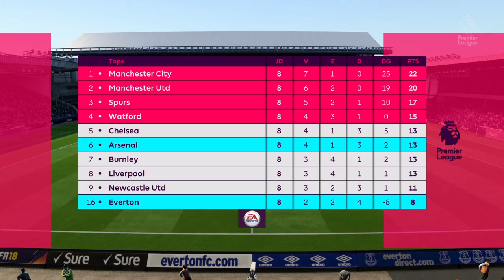EPL - Everton vs Arsenal - FIFA 18